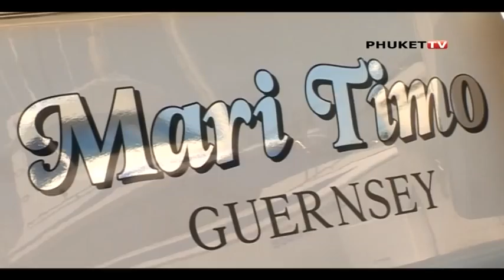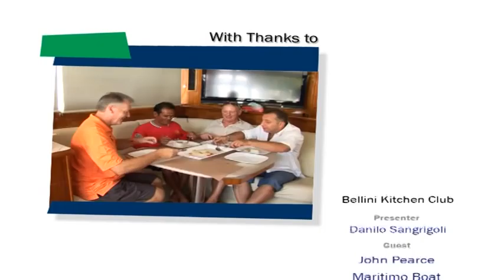Phuket TV : Bellini Kitchen Club Tape 8 on air at KPP Cable TV Channel 1..